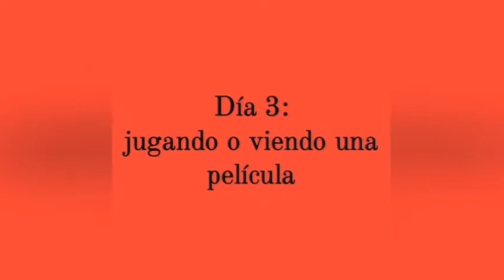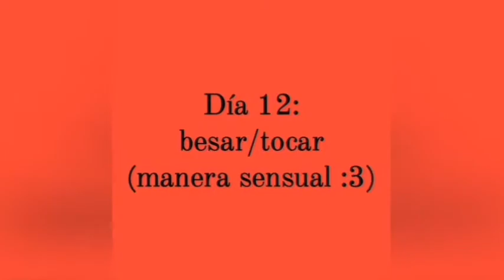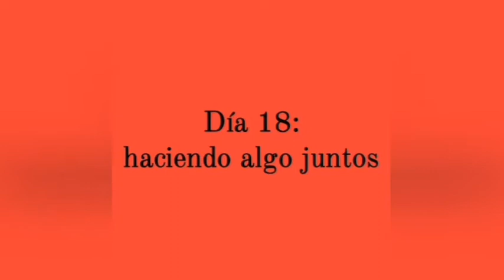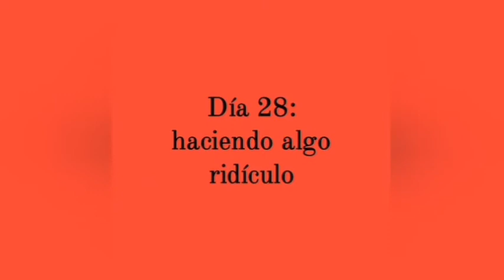30 Días de Pareja / Zuri y Sweet ( Gacha Club )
ok me he tardado mucho y lo peor que ahora tengo menos tiempo que antes bueno mientras sean felices todo bien para mí.